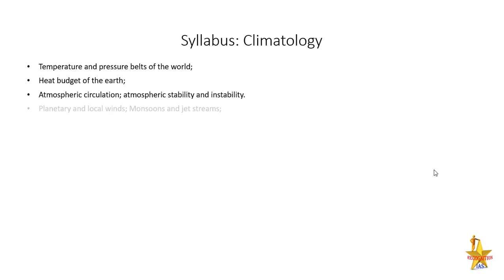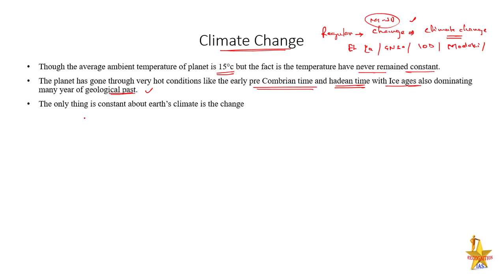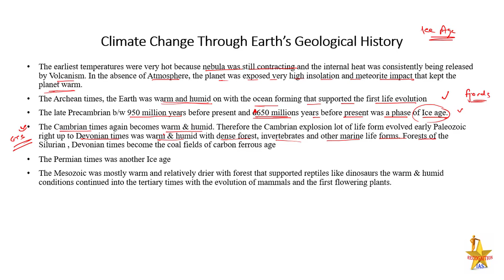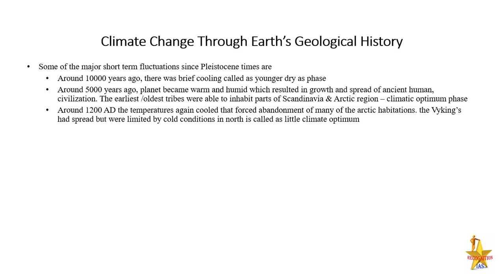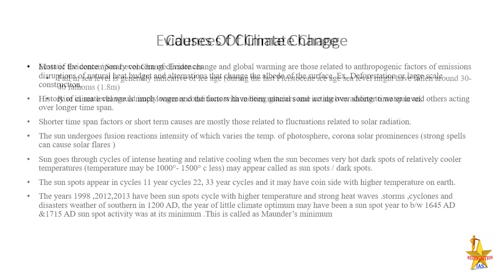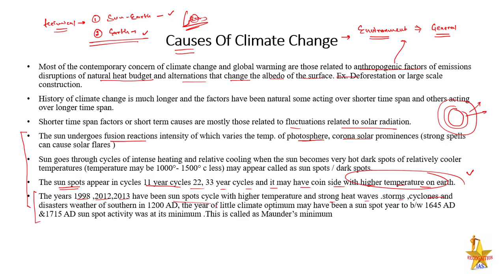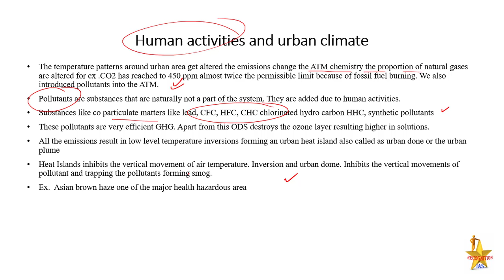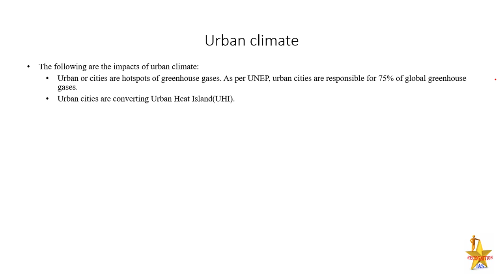Geographical Optional Lecture Series(L15): Paper1- Climatology: Urban Climate, Climate Change, Cause